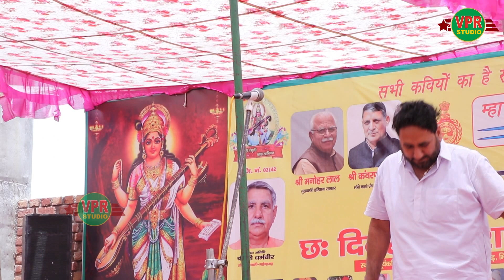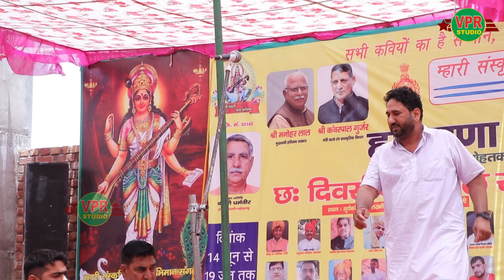नई रागनीगावण के घर दूर तनै बिल्कुल ज्ञान नहीं सै/मा*लोकेश शर्मादादा लख्मीचंद आश्रम#कवि चंद्र गौङ